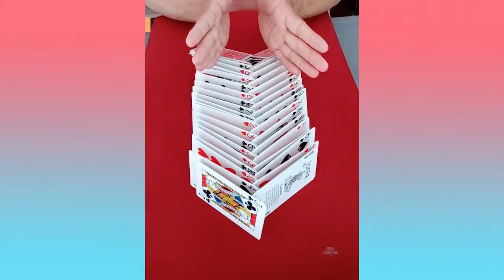लॉकडाउन में टाइमपास oddly satisfying video with music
oddly satisfying video with music

An Indian left the job and joined the salesman's job in a big department store in Canada.

The boss asked: - You have some experience? She said yes a little bit

On the first day, the Indian worked with all his heart.
Boss at 6 in the evening asked: - How many sales did you sell on the first day today?

The Indian said, Sir, I sold 1.

 Boss said shockingly: - Is there only 1 sale.
Generally, every salesman working here does 20 to 30 sales daily. Well, this is how much you sold for Rs.

93300 dollars. Indian spoke.

what!

But how did you do it? Asked the boss, surprisingly.

The Indian said: - 1 person came and I sold him a small fishing hook.
Then sold a medium and then finally a big hook. Then I sold him 1 big fishing rod and some fishing gear.

Then I asked him where you will catch the fish and he said that he will catch in the coastal area.
Then I said that it would require 1 boat. So I took him down to the boat department and sold him a 20-foot double-engined schooner boat.
When he said that this boat would not come in his Volcus Vegan.

Then I took her to my auto mobile section and sold her the new deluxe 4 × 4 blazer to boat the Kerry. And when I asked him that you will keep saying while you are fishing. He did not plan anything. So I took him to the camping section and sold him six sleeper camper tent.
And then he said that when he has taken all this, then he will also take a $ 200 grasari and 2 cases of beer.

Now the boss retreated 2 steps and in a very angry manner asked: - You sold all this to the man who came to buy only 1 Fish hook?

"NO, SIR,"
He only came to take 1 tablet to relieve the headache. I explained to him that fishing is the best way to relieve the headache.

Boss: - Where did you work in India before this?

Indian: - I was a doctor in a private hospital, on the slightest complaint of nervousness, we get patients to get pathology, ECO, ECG, TMT, CT scan, X-ray, MRI etc.

Boss: - You sit in my chair. I am going to join a private hospital for training in India.